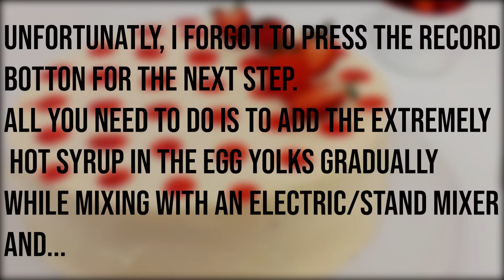Strawberry Entremet Recipe I آنترومه توت فرنگی - دسر چند لایه فوق العاده خوشمزه توت‌فرنگی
STRAWBERRY ENTREMET

Ingredients:
cream cheese sponge:
90 g cream cheese (room temp)
20 g butter
50 ml milk
2 eggs (room temp)
20 g all-purpose flour
15 g cornstarch
1 tsp vanilla extract
Pinch of salt
65 g sugar

strawberry compote:
4 g gelatin powder
200 g whole strawberries
200 g strawberry puree
15 g glucose syrup
80 g sugar
12 g pectin NH
Squeeze of half a lemon

strawberry cream:
5 g gelatin powder
300 g strawberry puree
2 eggs
2 egg yolks
100 g sugar

white chocolate strawberry dots:
50 g white chocolate
20 g strawberry puree
20 g butter
Few drops of Pink or red food coloring (optional)

For cheese mousse:
8 g gelatin powder
4 egg yolks (room temp)
130 g sugar
30 ml water
320 g whipping cream
320 g cream cheese (room temp)
½ tsp rose water (optional)

To decorate:
Nappage
Fresh strawberries

🔺Instagram.com/mobina_kitchen